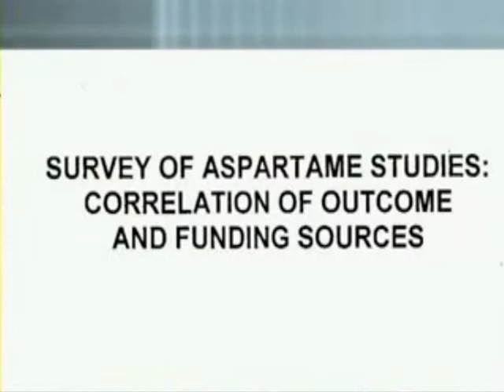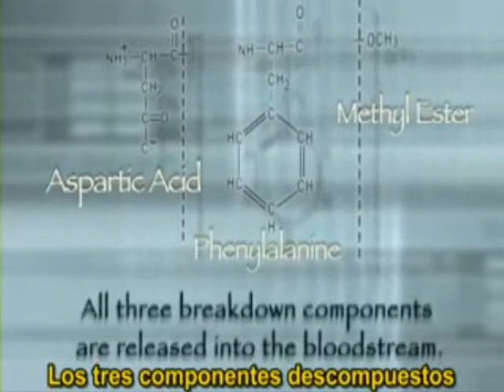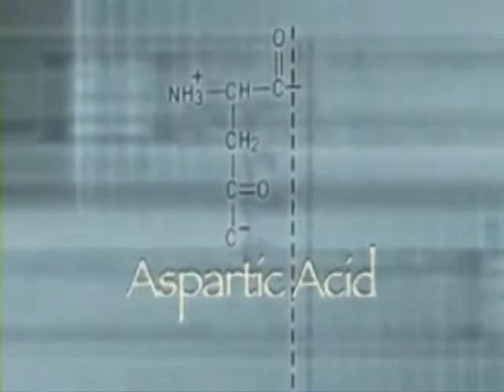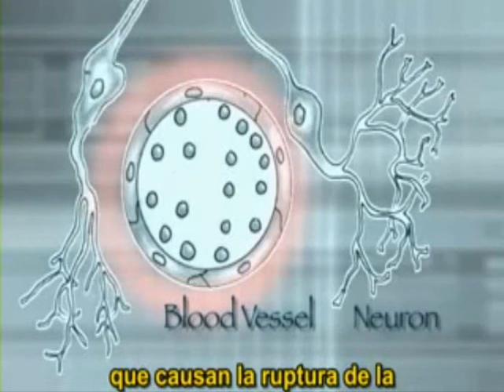aspartamo la dulce mentira - sub español - part 4/9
Colorantes :
Tartrazina (o Amarillo 6) (CI 19140 ; SIN 102)
Alergias, migrañas, hiperquinesis e insomnio en los niños.
Amarillo Crepúsculo ( o Amarillo Ocaso) (CI 15958 : SIN 110)
Posibles lesiones renales a altas concentraciones .
Carmín de Indigo ( o Indigotina)
Hiperactividad ; intolerancia.
Azorrubina (CI 14720)
Irritación , intolerancia.
Antioxidantes :
BHA  ( Butil-hidroxianisol)
Cáncer en ratas de laboratorio y mutaciones en hamsters. Daños al aparato digestivo de cerdos y monos. Irritación a la piel, alergias, hiperactividad, en humanos.
TBHQ  (Butil-hidroquinona terciaria)
Probablemente mutagénico y genotóxico.
BHT (Hidroxitolusol butilado)
Tumores cancerosos en ratas de laboratorio. Aumento de colesterol en la sangre, alergias, emorragias y daños al hígado en altas concentraciones.
Saborizantes :
Glutamato monosódico
Lesiones cerebrales en animales de laboratorio. Enfermedades neurológicas en humanos. Posible efecto neurotóxico.
Nitrito sódico
Daños a la sangre. Cáncer.